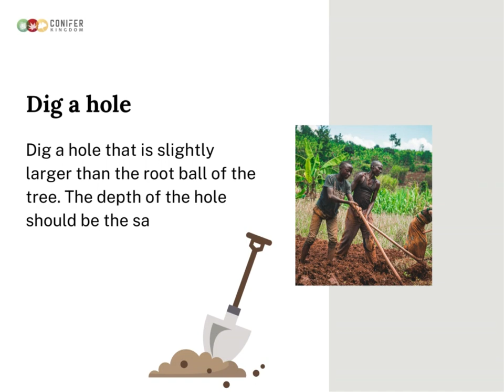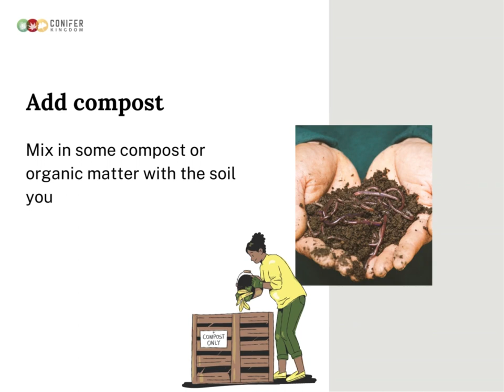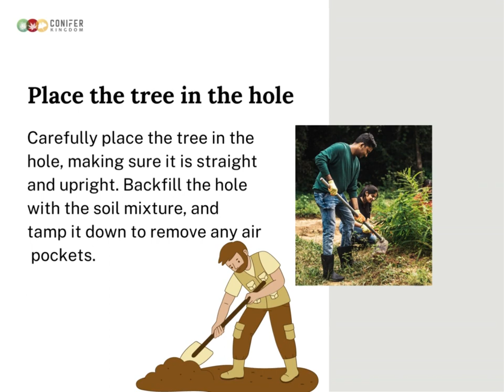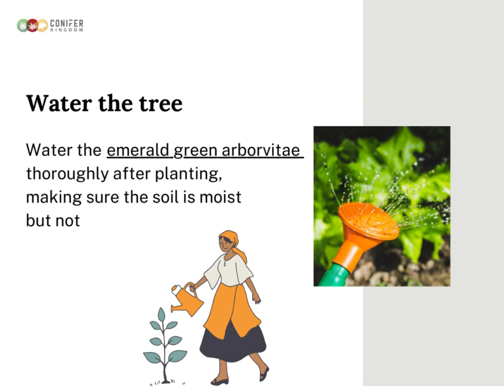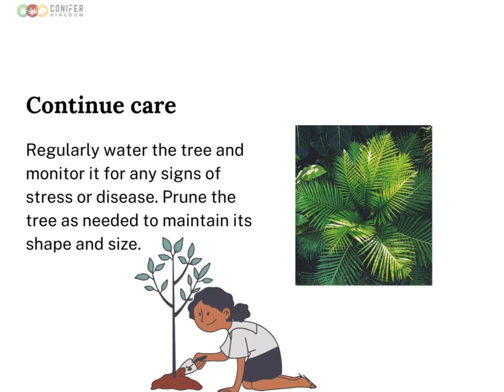From Start to Finish: Planting Emerald Green Arborvitae Trees Made Easy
From Start to Finish: Planting Emerald Green Arborvitae Trees Made Easy": This video will take you through the entire process of planting an Emerald Green Arborvitae tree, from selecting the right site to proper pruning techniques. It will be a helpful resource for anyone who wants to plant this popular evergreen tree in their yard.